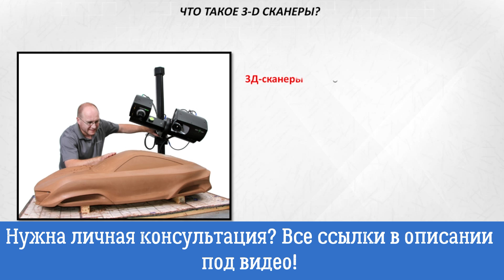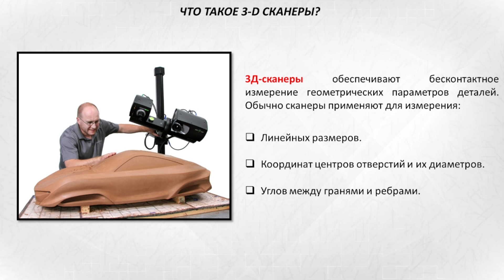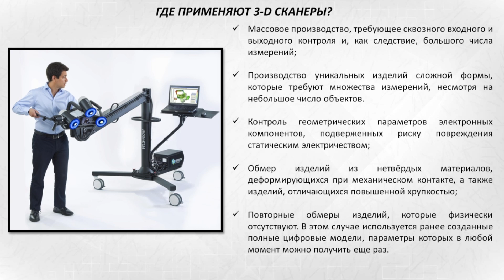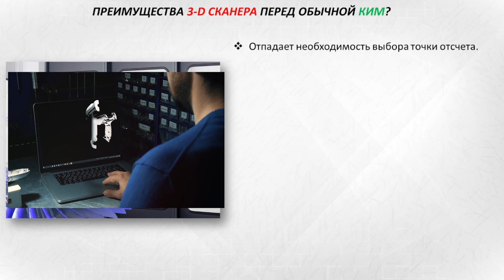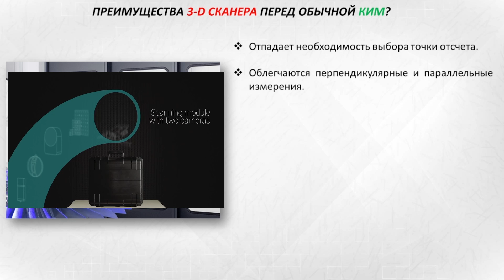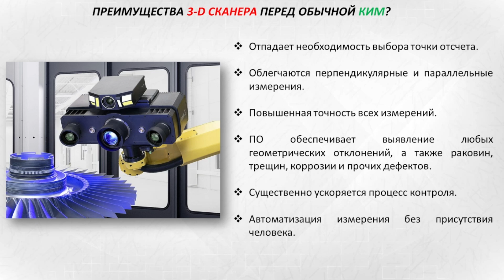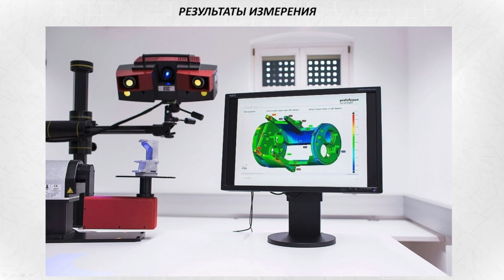3-D сканер ➤ Измерительная машина больше не нужна?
Сегодня поговорим про 3 д сканеры. Это аппараты, которые помогают производить измерение объектов любой сложности. Рассмотрим какими преимуществами обладают эти сканеры и как с помощью 3 д сканера можно производить измерение деталей.

Что такое 3 д сканер? Вообще, процесс 3d сканирование, можно увидеть на самых современных и технологичных предприятиях. Ведь 3d сканер, помогает проводить достаточно точные измерения. Вся метрология скоро будет построена на этих технологиях. Любой 3д сканер, производит просвечивание и считывание размеров с деталей. Ведь 3д сканирование, позволяет не заморачиваться с выбором технологических баз и тд. Сейчас скан объектов, с применением таких технологий достаточно часто встречается на заводах. 3d сканер обзор которого я рассматриваю, это технология 21 века, которая помогает проводить измерение деталей, достаточно сложной формы и конструкции. И что же, выходит, что координатно-измерительные машины больше не нужны? Лично я думаю, что координатно-измерительная машина будет применяться достаточно долго, так как и с помощью ее можно делать ряд стандартных измерений сложной формы, когда измерительная машина имеет хорошую точность. Ким, позволяет производить не контроль деталей, а измерении их отдельных элементов, а 3 д сканер это в свою очередь рентгеновский контроль, технология достаточно свежая и новая.